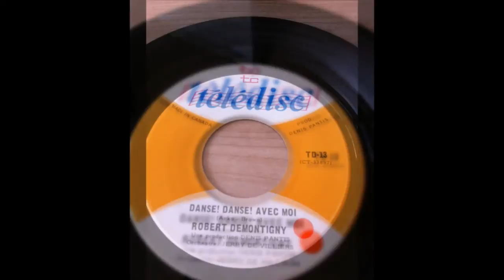ROBERT DEMONTIGNY , danse! danse ! avec moi ( Paul Anka - Dance On Little Girl )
ROBERT DEMONTIGNY  , danse! danse ! avec moi
 ( Paul Anka - Dance On Little Girl )
Robert Demontigny (né en 1939 à Verdun) est un chanteur et animateur de télévision québécois. Très populaire auprès de la gent féminine, il est considéré comme étant l'un des piliers de la nouvelle variété québécoise des années soixante.